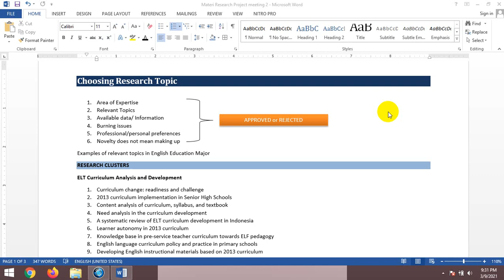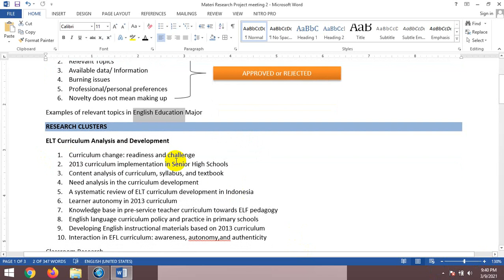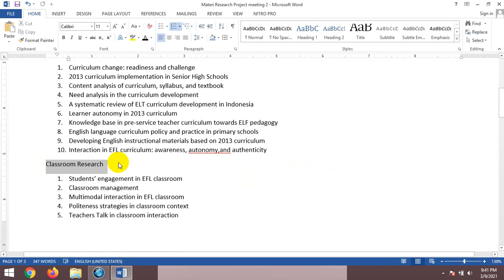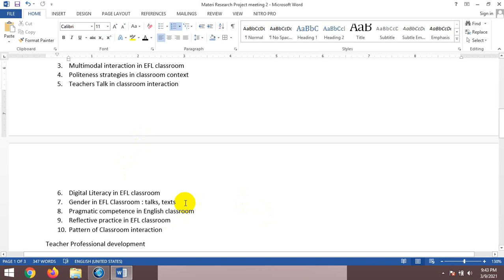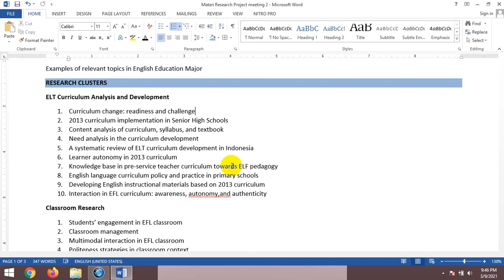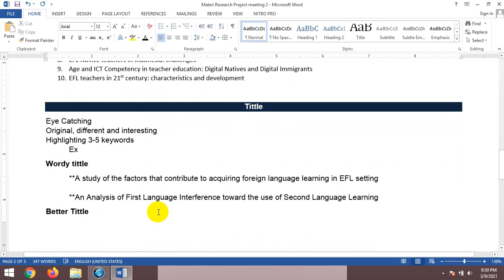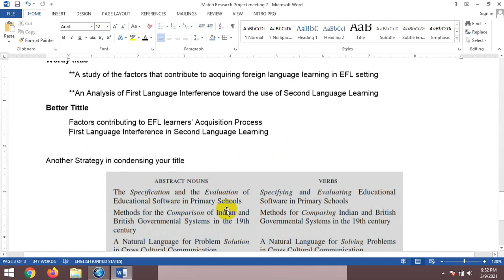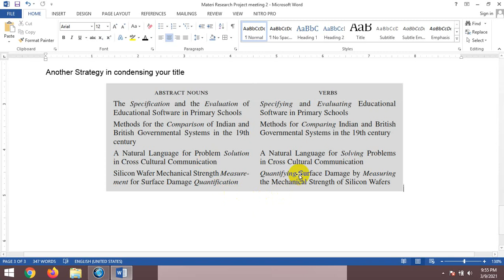Tips dan Trik Membuat Judul Penelitian (Skripsi)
Judul yang ditolak atau diterima tidak hanya didasarkan pada pertimbangan bagus atau jelek. Ada faktor-faktor lain yang dipertimbangkan ketika sebuah judul diterima atau ditolak. Video in menjelaskan faktor-faktor yang bisa dijadikan bahan pertimbangan agar judul penelitian yang anda ajukan disetujui (approved).

silahkan bagikan jika video ini bermanfaat.